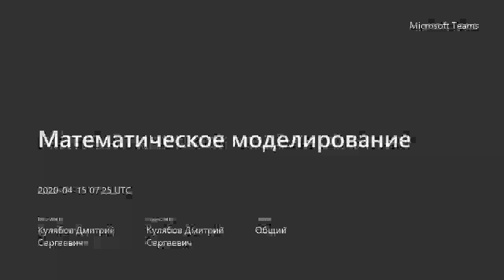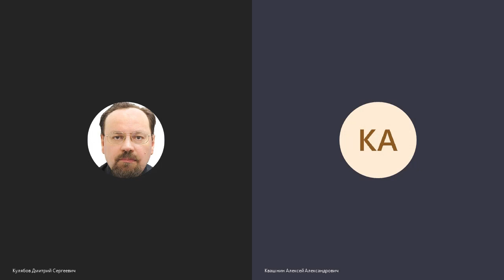Математическое моделирование, 2020-04-15